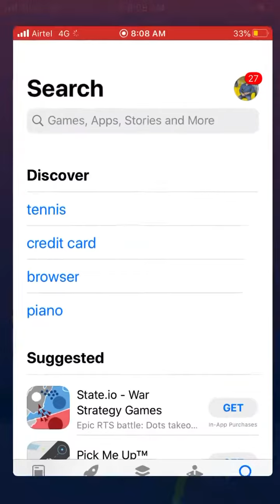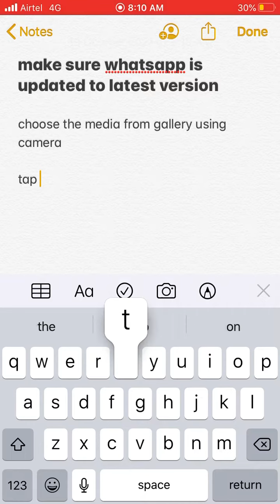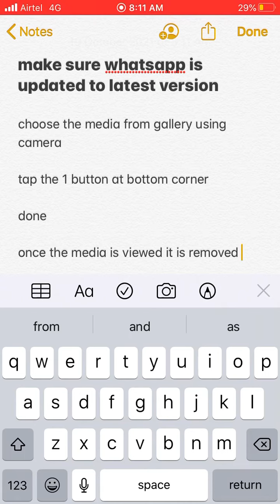Whatsapp View Once feature | How to use ? Very useful update !!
This is very important update from whatsapp to do a secure and safe messaging on whatsapp.
this give you the freedom to send a media photo or video to be seen only once and then it disappears.
Credit to whatsapp FAQ:
Media will not be saved to the recipient’s Photos or Gallery.
Once you send a view once photo or video, you won’t be able to view it again.
You can’t forward, save, star, or share photos or videos that were sent or received with view once media enabled.
You can only see if a recipient has opened a view once photo or video if they have read receipts turned on.
If you don’t open the photo or video within 14 days of it being sent, the media will expire from the chat.
You must select view once media each time you want to send a view once photo or video.
View once media can be restored from backup if the message is unopened at the time of back up. If the photo or video has already been opened, the media will not be included in the backup and can’t be restored.